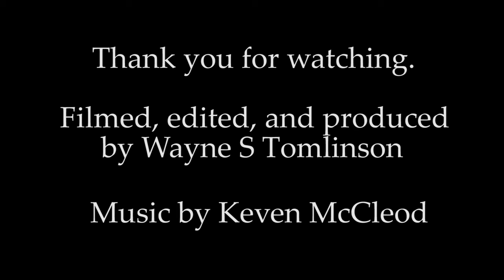It's me Wayne, Again! A widower's journey part 45.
Hello, everyone.  This is my weekly start of the week video.  Letting everyone know what is happing to me on this journey I call life.

Not a whole lot is going on at the moment.  So the video is not very long this time.

But I hope you enjoy the video.  And I hope I help a person or 2 that is going through the same thing.